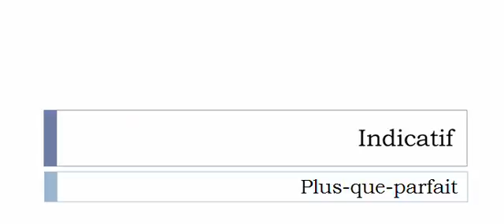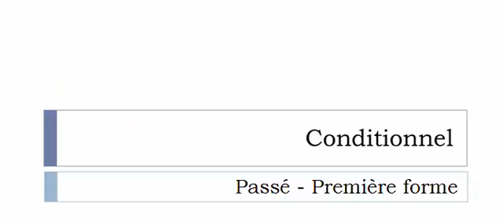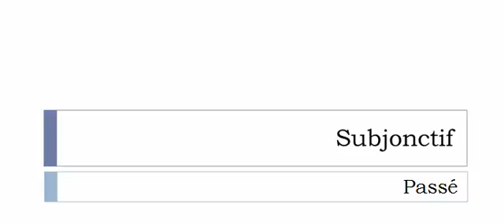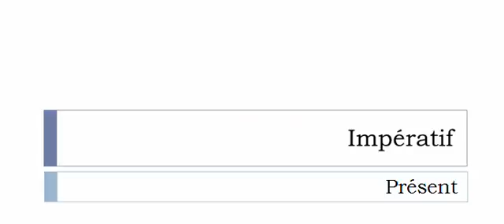Learn French conjugation with me # Verb = Bouchonner